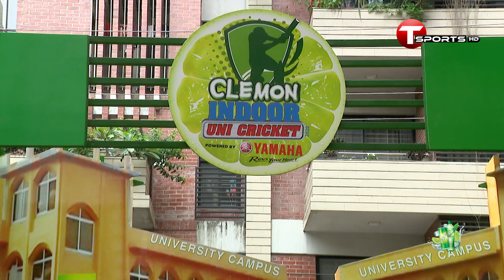দেশের সেরা বিশ্ববিদ্যালয় গুলো নিয়ে আয়োজন করা হচ্ছে ক্লেমন ইনডোর ক্রিকেট | T Sports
দেশের সেরা বিশ্ববিদ্যালয় গুলো নিয়ে আয়োজন করা হচ্ছে ক্লেমন ইনডোর ক্রিকেট | Clemon Indoor Cricket | T Sports